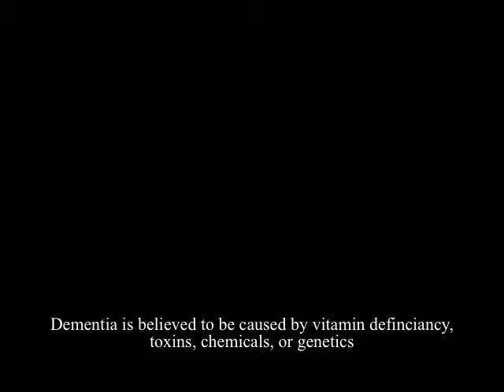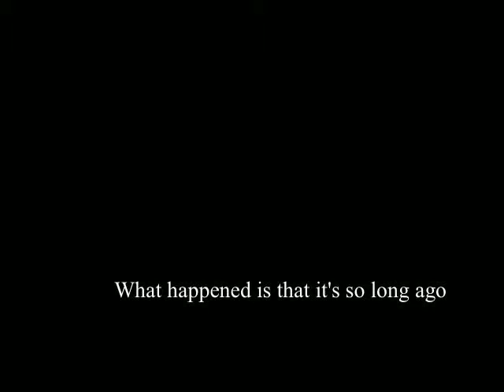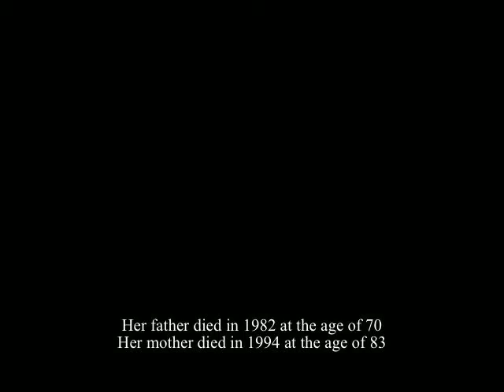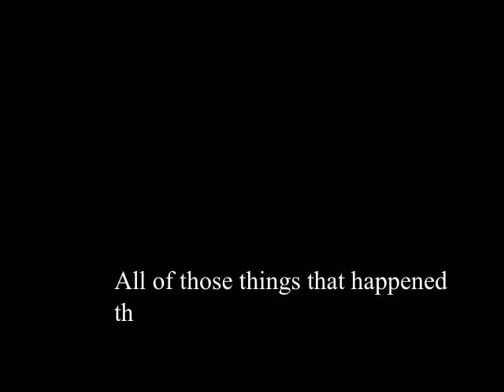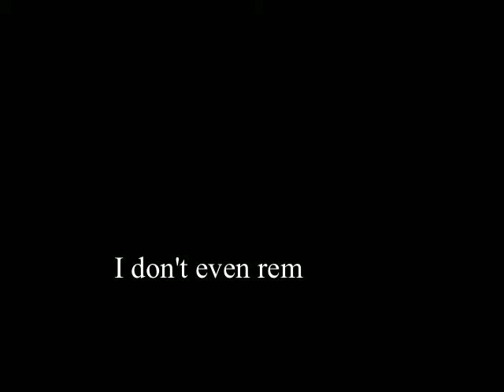Oral History Through the voice of Carole Gilbert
Oral History Project done in 2014, my junior year of High School with my Grandmother Carole, who lived with Dementia for the last years of her life.

Carole Gilbert Passed joined her husband and life long love, Stan Gilbert in 2019. Carole is remembered by her brother, nephew, niece, 3 children, 5 grandchildren, and great grandchild.